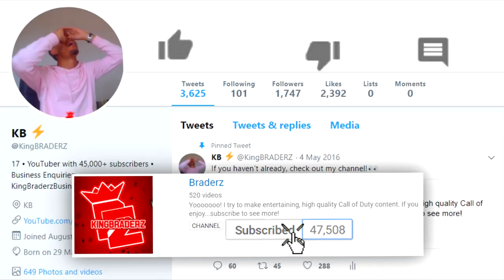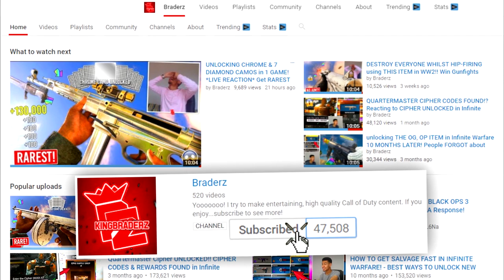RESET back to Level 1..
RESET to Level 1..